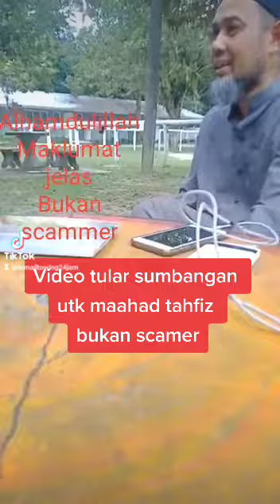Video tular,jelas bukan scamer